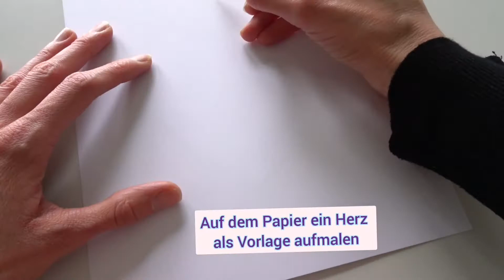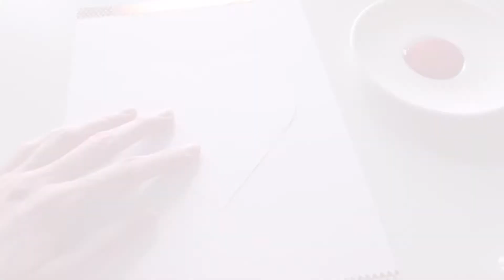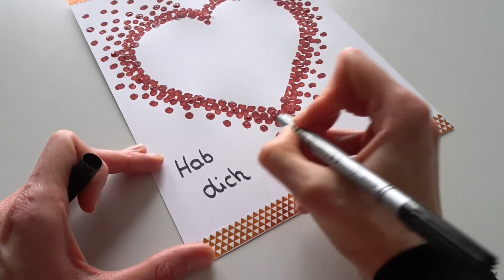DIY Basteltutorial: Punkte-Bild für Muttertag/Vatertag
Bald ist Mutter- oder Vatertag und du weißt noch nicht, was du schenken sollst? Wie wäre es mit diesem süßen Bild? Dabei kannst du deiner Kreativität freien Lauf lassen und Mama oder Papa freut sich bestimmt darüber. Ganz besonders hübsch sieht es aus, wenn du das Bild am Schluss noch in einen Bilderrahmen legst...
Viele Spaß beim Nachmachen!
@Jugendhaus Just